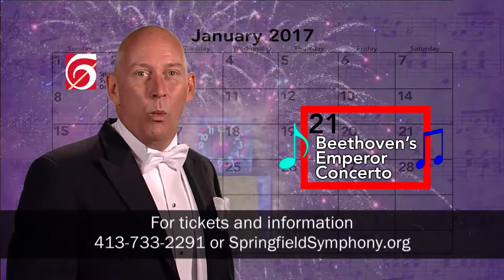Beethoven's Emperor Concerto | Springfield Symphony Orchestra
Beethoven's Emperor Concerto
Classical Concert
Saturday Jan 21st, 2017 7:30 PM – 9:30 PM
Kevin Rhodes, Conductor
Spencer Meyer, Piano

Program:
MOZART Serenade No. 13 For Strings in G major, Eine Kleine Nachtmusik (A Little Night Music)
MOZART Symphony No.40 in G minor
BEETHOVEN Piano Concerto No. 5 in E flat major (Emperor)

We welcome the New Year with a Viennese “Hit Parade” from 1788 and 1812! The program begins with Mozart’s Serenade No. 13, nicknamed “A Little Night Music” (our first performance of this well-known piece), and his next to last symphony, the popular No. 40 in G minor. Then, pianist Spencer Myer returns to the SSO stage for Beethoven’s last and largest concerto – the beautiful “Emperor”.

Classical Conversations Pre-Concert Discussions: Enhance your concert experience with an informal half-hour discussion before each Classical Concert at 6:30pm in Symphony Hall. During the 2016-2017 concert season, we look forward to featuring a series of Classical Conversations guest lecturers, for lively discussions & audience questions about that evening’s Classical concert program. Classical Conversations discussions begin at 6:30pm in Symphony Hall, and are free to all ticket holders.

Not only will your support help us continue our mission of music and educational & community enrichment programs, you’ll receive special member benefits - including FREE secure concert-night parking, savings of up to 25% versus Single Ticket prices, up to 15% off additional SSO tickets, access to private receptions, our ever-popular Backstage Tour of Symphony Hall, and more!

Dinner & the Symphony! Check out this all-inclusive package that's perfect for an evening out with family & friends, or that special someone. You’ll get a multi-course dinner at a fabulous area restaurant, the BEST seats at Symphony Hall for this concert, and luxury coach transportation every step of the way - all for only $90 per person!

Concert Night Dining Options: Make concert night an exciting evening out! In partnership with a growing list of downtown & area restaurants, we're pleased to offer you exclusive savings, special menus and early dining hours, so there's plenty of time to get to Symphony Hall. Click here for information.

Construction Detour Information: The I-91 Viaduct & MGM Construction projects have created (minimal) detour routes for some of the I-91 exits ramps into downtown Springfield.

EVERY SSO Concert Includes FREE, Secure Garage Parking - at I-91 South & I-91 North SPA (Springfield Parking Authority) Garages (across the street from Symphony Hall), & Tower Square/Marriott Garage (one block down, on Boland Way). Simply present that evening's concert ticket stub upon exiting, and the parking is on us!